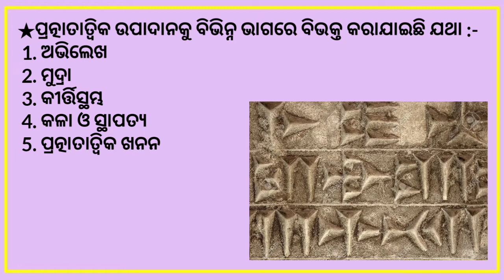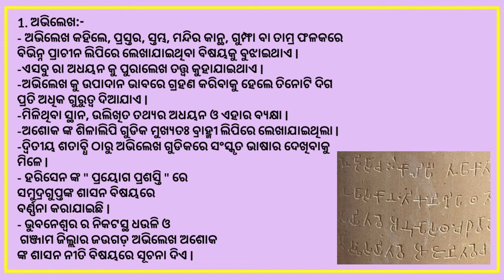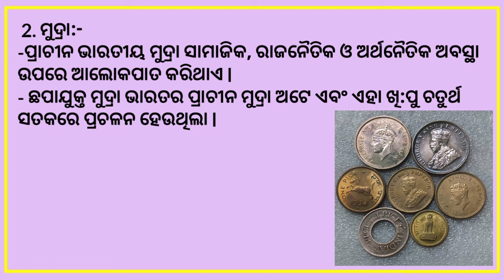+2 second year history chapter 1 l ଭାରତ ଇତିହାସ l ପ୍ରତ୍ନତାତ୍ୱିକ ଉପାଦାନ l ଅଭିଲେଖ ଓ ମୁଦ୍ରା l Chse l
ପ୍ରିୟ ଛାତ୍ରଛାତ୍ରୀମାନେ,

ସବୁ ପ୍ରକାରର ବିଷୟ ଶିକ୍ଷା ଦିଆଯାଉଅଛି +2 2nd year ପିଲାଙ୍କୁ ଦ୍ୱିତୀୟ
ସବୁ ପ୍ରକାର ପଦକ୍ଷେପ ନେବାକୁ ନିଷ୍ପତ୍ତି ନି
ଆଯାଇଛି। ସବୁ ଛାତ୍ରଛାତ୍ରୀ ମାନେ

             Online /ofline